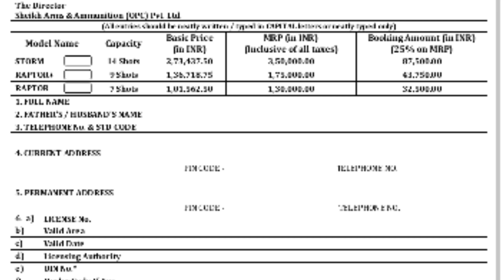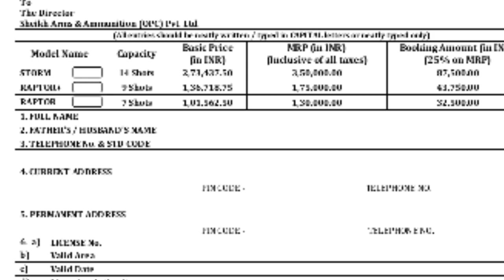32 Bore Raptor Pistol Made by Sheikh Arm | How to buy Sheikh Arm Pistol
In this Video you will watch about A indian Private owned Company Sheikh Arms Launched Non Prohibited bore Pistols and Revolver and in this video you will watch about 32 Bore Raptor Pistol Made by Sheikh Arms , And these 32 bore Raptor pistol is made by Sheikh Arm in himachal pradesh and this Raptor Price is 175000Rs and This is costly Self defence System and Indian Civilians those are having valid Licence can buy this Raptor pistol and You can buy it online also